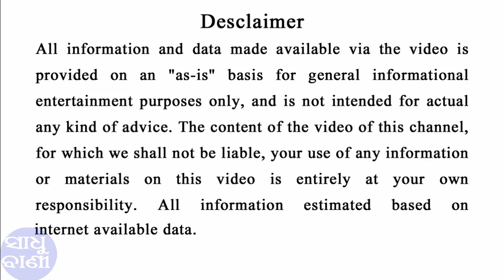ଭୋଜନ କଲାବେଳେ କରନ୍ତୁ ନାହିଁ ଏହି ଭୁଲ ରାଗିଯିବେ ମାତା ଲକ୍ଷ୍ମୀ | Odia Bayagita Astrology Tips sadhu bani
Ajira ahi videore apana janiparibe je bhojana kala bele kan kan sabu bhul nakariba uchit. Ajira odia rashifal astrology bayagita tips 2019

Support ଆଉ ସାହାଯ୍ୟ କରନ୍ତୁ ସାଧୁବାଣୀକୁ , ଯଦି ଆପଣ Online ରୁ କିଛି କିଣିବାକୁ ଭାବୁଛନ୍ତି ତେବେ ତଳେ ଥିବା LINK ରୁ କିଣନ୍ତୁ |